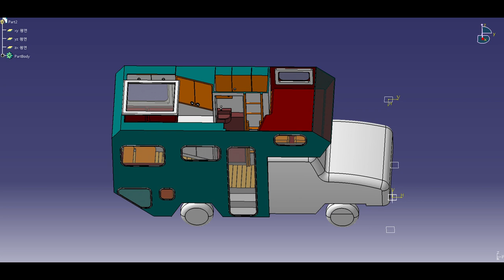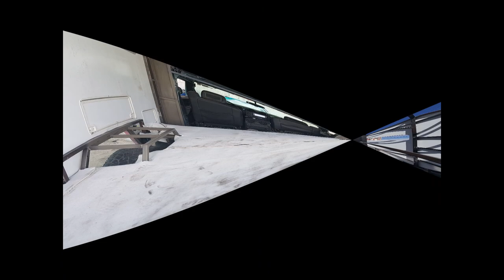4X4 HUMMER H2 자작_캠핑카 Mongolia camper Motorhome Motorhome Expedition 4x4 Off-Road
KakaoTalk : ds3equ
HAM Call Sign : DS3EQU
MBN 집시맨 142회 출연

직접 만든 허머 H2로 만든 캠핑카로 몽골 여행 중 촬영한 영상입니다.
집시맨 오프로드 4X4 캠핑카 입니다.
HUMMER H2 Camping car 4X4 / Mongolia Tourism camper 4x4/
Motorhome / Expedition Camper 4x4 / Off-Road